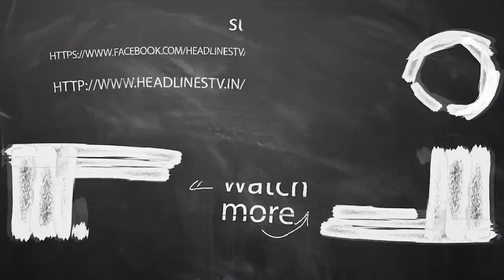March Month Rasi Palan 2019 danusu